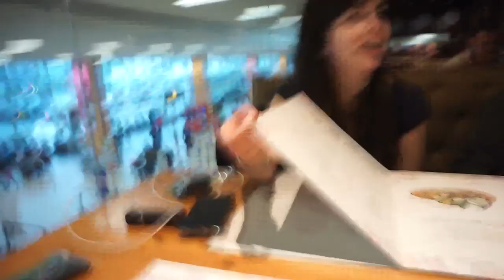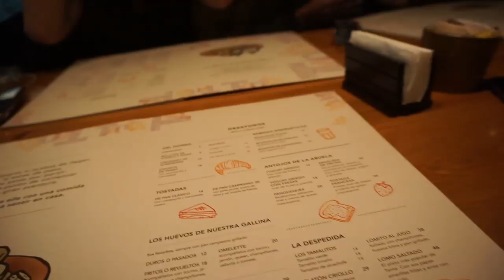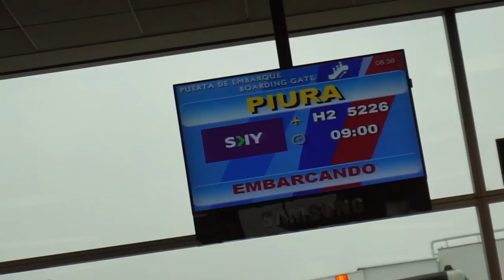VIAJE SORPRESA ¡Mis amigas no me dicen cuál es el destino!| Dolce Didi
De viaje con mis amigas y. ¡no me quieren decir dónde vamos! ¿Dónde creen que me llevarán?